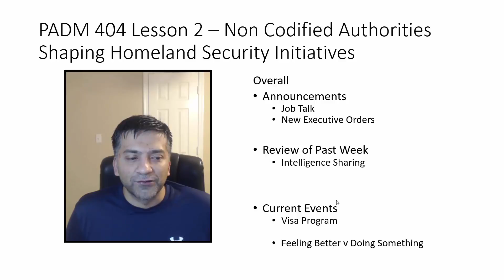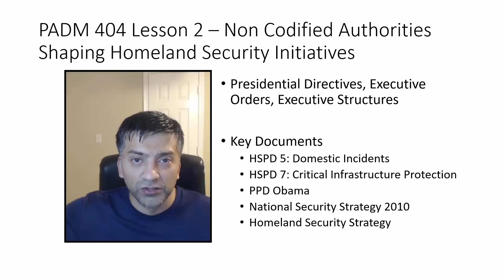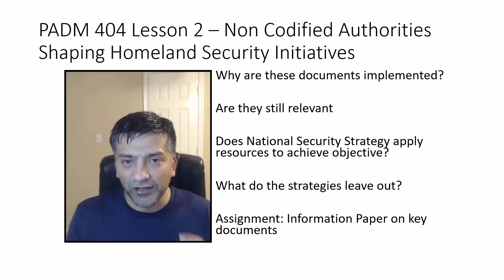PADM 404 Lesson 2 WINTER 2017